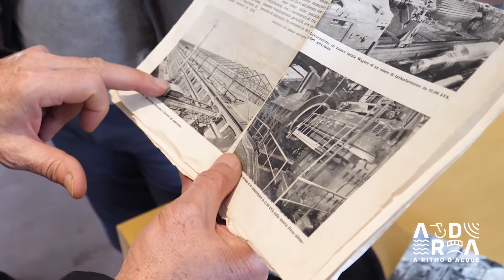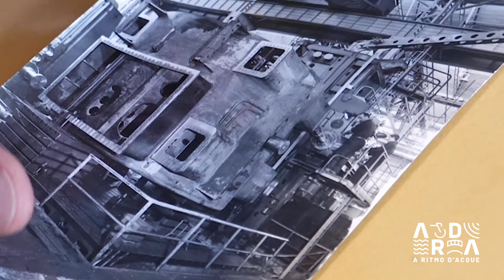Immagini di fabbrica: macchinari e aneddoti della vecchia CGE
Racconto del lavoro e della vita nella grande fabbrica elettromeccanica CGE, poi Ansaldo e ora sede di varie istituzioni culturali milanesi, attraverso alcuni scatti d'epoca. Ricordi di Antonino Aloi, ex operaio e impiegato e ora scrittore.